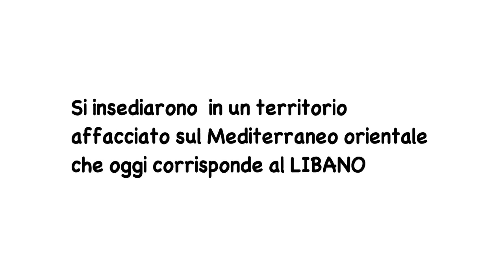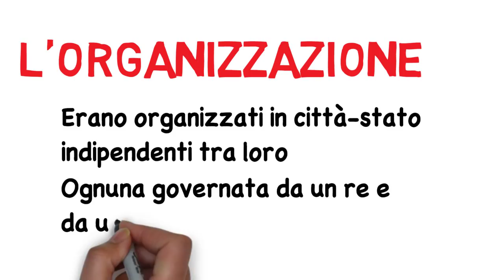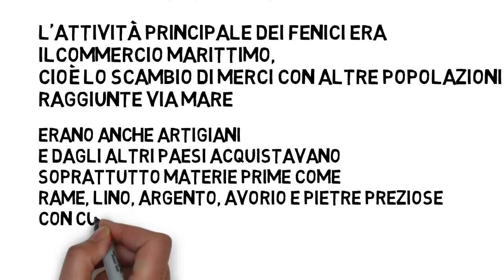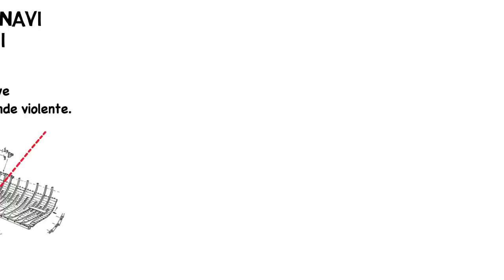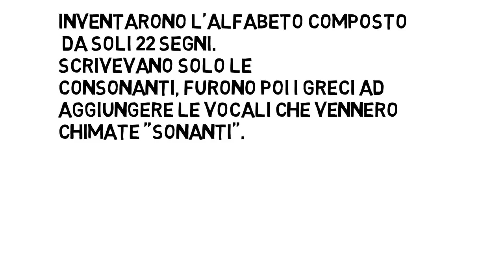I FENICI. Maestra Selene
La civiltà dei fenici